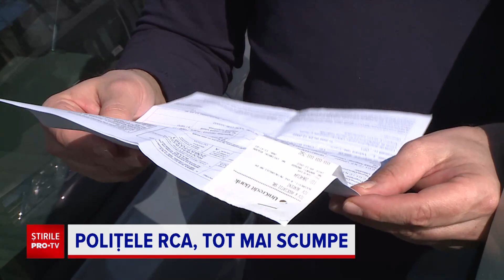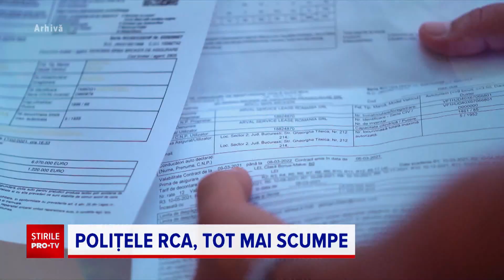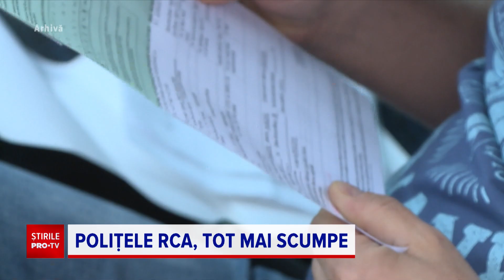Mașina devine un lux în România: Cele mai ieftine polițe RCA vor costa peste 1.000 de lei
Vești proaste pentru șoferi. Cele mai ieftine polițe RCA vor costa peste 1.000 de lei, potrivit tarifelor de referință stabilite de Autoritatea de Supraveghere Financiară.